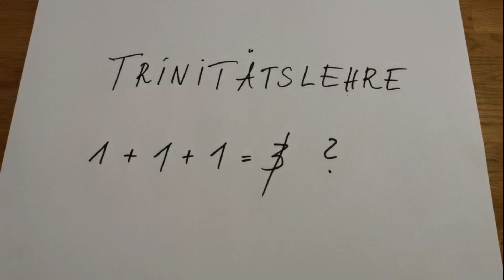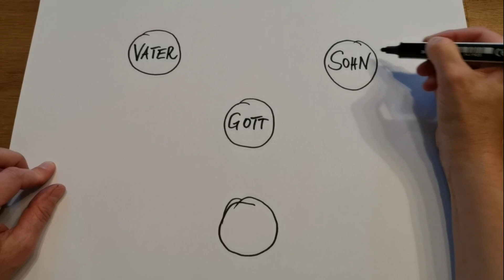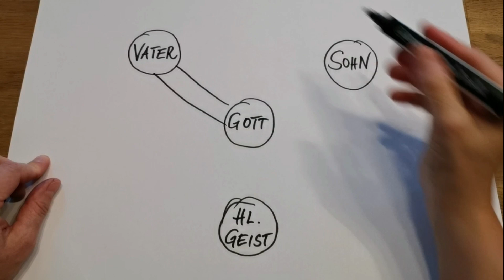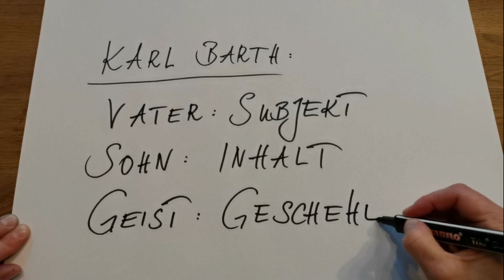MichaelisZEIT Trinitatis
MichaelisZEIT am Sonntag Trinitatis (7. Juni 2020), mit Pastor Gunnar Jahn-Bettex. Gott ist 3D.